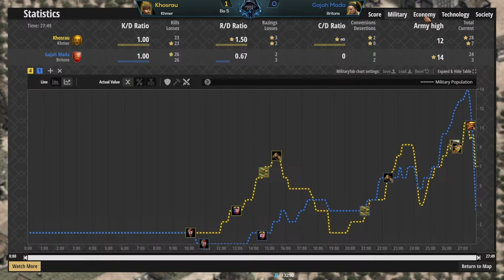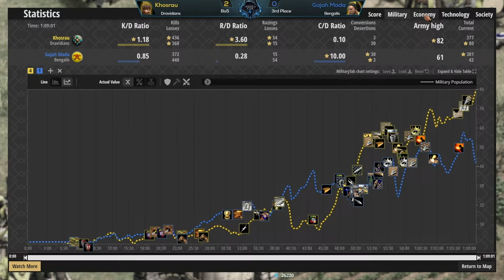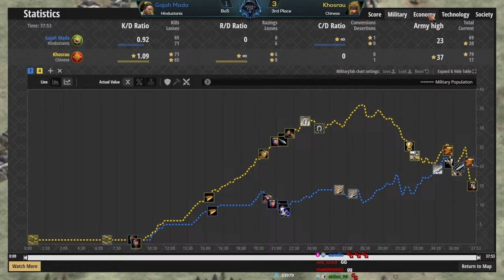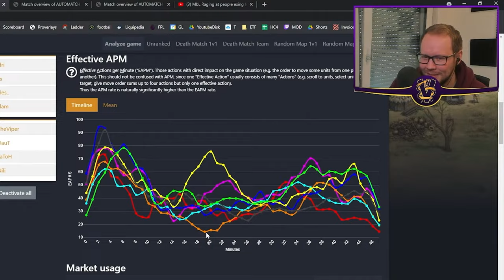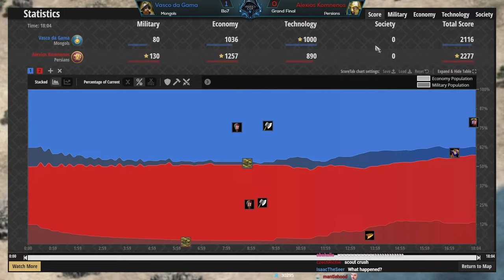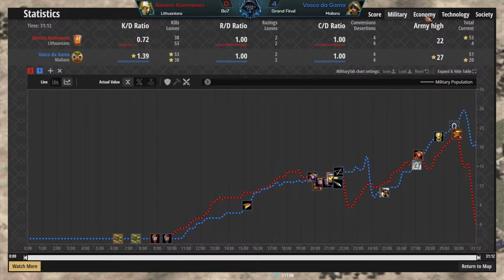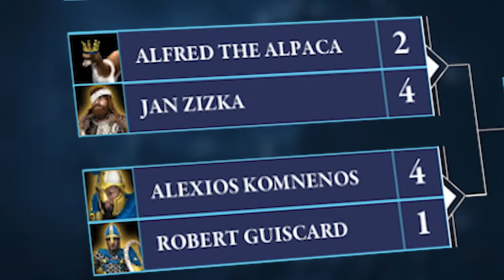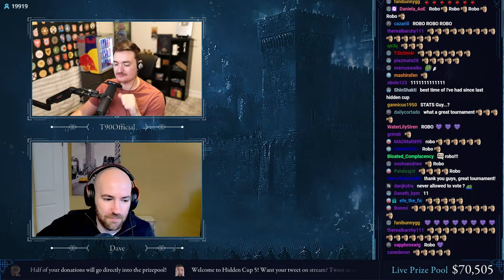Hidden Cup 5 LIVE - GRAND FINALS!